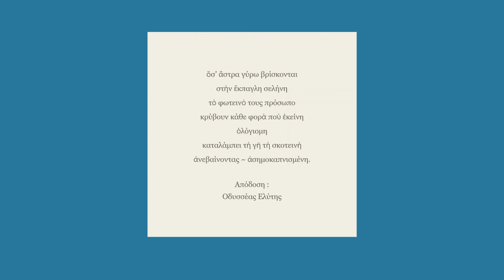ΣΑΠΦΩ/κάλαν σελάνναν /Ερμηνεία-μελοποίηση:Ευαγγελία Θαλασσινή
ΣΑΠΦΩ
"κάλαν σελάνναν"

Ερμηνεία-μελοποίηση-έρευνα μετρικής:Ευαγγελία Θαλασσινή

ἄστερες ,μὲν ἀμφὶ κάλαν σελάνναν ἂψ
ἀπυκρύπτοισι φάεννον εἶδος ὄπποτα
πλήθοισα μάλιστα λάμπηι γᾶν ~ἀργυρία.
ὅσ’ ἄστρα γύρω βρίσκονται
στὴν ἔκπαγλη σελήνη
τὸ φωτεινὸ τους πρόσωπο
κρύβουν κάθε φορὰ ποὺ ἐκείνη
ὁλόγιομη
καταλάμπει τὴ γῆ

τὴ σκοτεινὴ ἀνεβαίνοντας ~ ἀσημοκαπνισμένη.